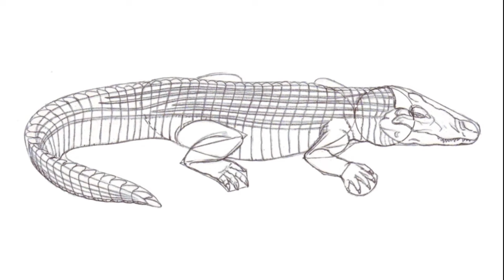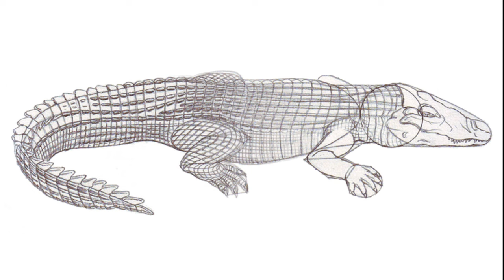How To Draw Crocodile Part 2